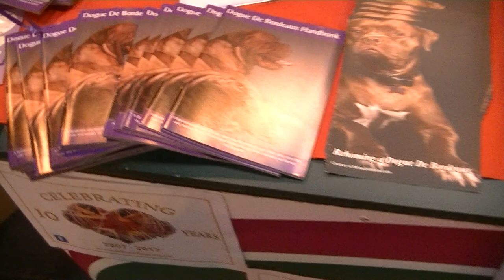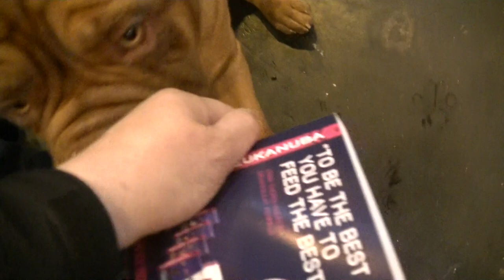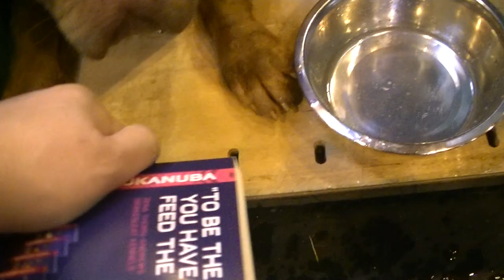Dogue de Bordeaux in Crufts 2017